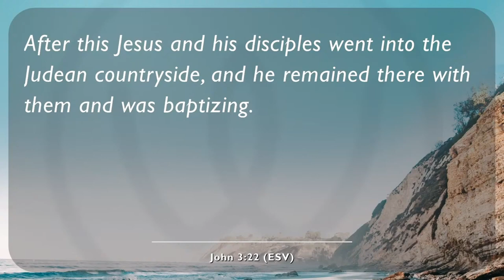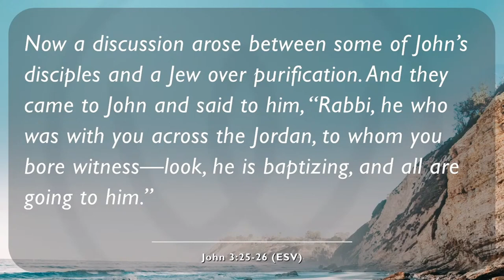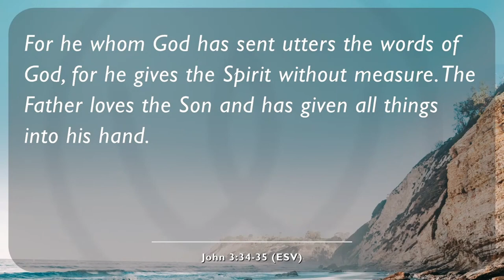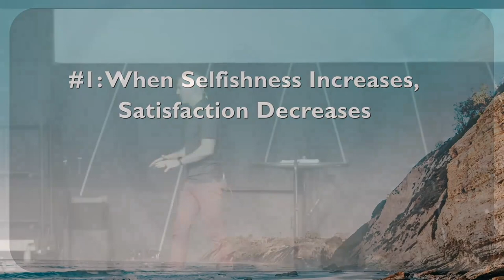July 10, 2022_Sermon Only